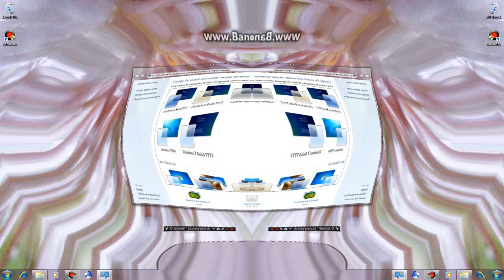Windows 7 Nature Sound h4tes I spoiled x 40 literal powers more